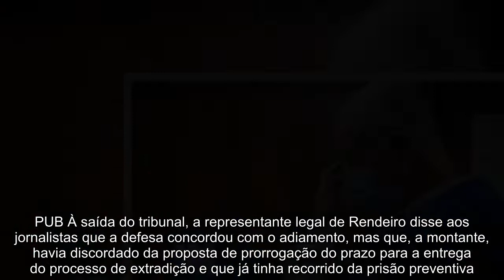Portugal ainda não enviou processo de extradição de João Rendeiro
O tribunal de Verulam adiou a discussão sobre a extradição do ex-banqueiro para dia 21 de janeiro. Autoridades sul-africanas esperam receber documentos ainda esta semana. João Rendeiro esteve apenas poucos minutos em tribunal, esta segunda-feira, e não proferiu uma única palavra. As autoridades portuguesas ainda não enviaram o processo formal a requerer a extradição do ex-presidente do BPP e, como era esperado, o juiz aceitou adiar a discussão até ao fim do prazo legal: 21 de janeiro. O procurador sul-africano explicou que já falou com os congéneres lusos e estes garantiram que irão enviar todos os documentos necessários "no decorrer desta semana". Naveen Sewparsat adiantou que a documentação será enviada através dos canais diplomáticos para poupar tempo. O representante do Ministério Público (MP) sul-africano aproveitou ainda para fazer uma atualização do processo e anunciou que recebeu um quarto mandado internacional para a detenção de João Rendeiro. Mais magro e em silêncio João Rendeiro foi detido a 11 de dezembro num hotel de cinco estrelas em Durban, na África do Sul. Após 28 dias na prisão de Westville, o ex-banqueiro está visivelmente mais magro e abatido. Apesar da insistência dos jornalistas, remeteu-se ao silêncio e entrou e saiu da sala de audiências sem prestar qualquer declaração. Ao final da manhã regressou à cadeia e por lá ficará, pelo menos, até dia 21 de janeiro.PUB À saída do tribunal, a representante legal de Rendeiro disse aos jornalistas que a defesa concordou com o adiamento, mas que, a montante, havia discordado da proposta de prorrogação do prazo para a entrega do processo de extradição e que já tinha recorrido da prisão preventiva. A advogada Kellie Hennessy, sob orientação da advogada June Marks, confirmou que apresentou um recurso junto do Tribunal Superior de Durban por ter sido negada liberdade sob caução a João Rendeiro enquanto aguarda pelo arranque do processo de extradição. Por sua vez, o magistrado do MP prometeu enviar àquele tribunal ainda durante esta segunda-feira os fundamentos já invocados para a manutenção da prisão preventiva. Em fuga há três meses João Rendeiro estava fugido à justiça havia três meses quando foi detido na África do Sul, a 11 de dezembro. Um mês depois, as autoridades portuguesas reclamam a extradição para cumprir pena em Portugal. O ex-banqueiro foi condenado em três processos distintos relacionados com o colapso do BPP, tendo o tribunal dado como provado que retirou do banco 13,61 milhões de euros. Das três condenações, uma já transitou em julgado e não admite mais recursos, com João Rendeiro a ter de cumprir uma pena de prisão efetiva de cinco anos e oito meses. O colapso do BPP, em 2010, lesou milhares de clientes e causou perdas de centenas de milhões de euros ao Estado.